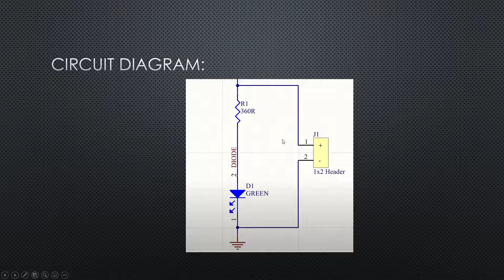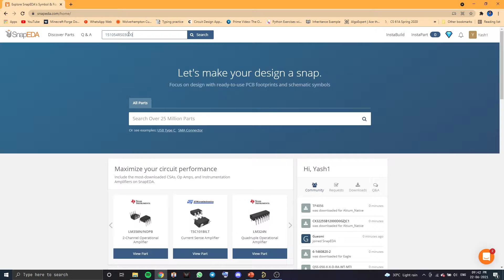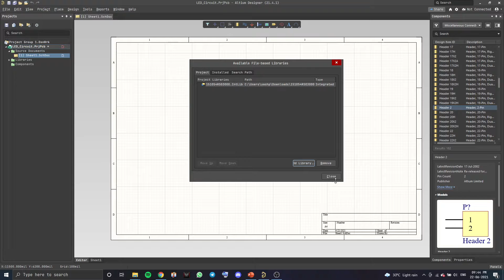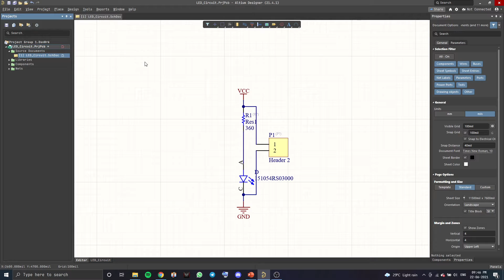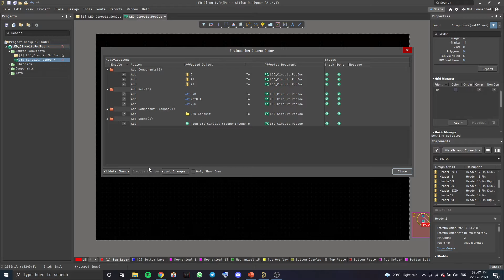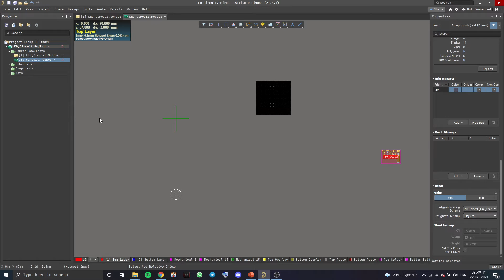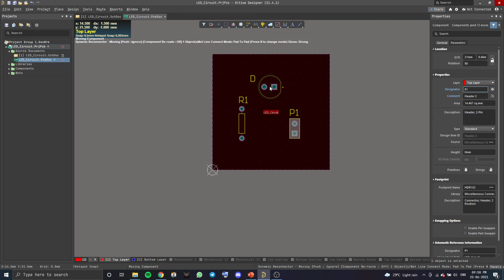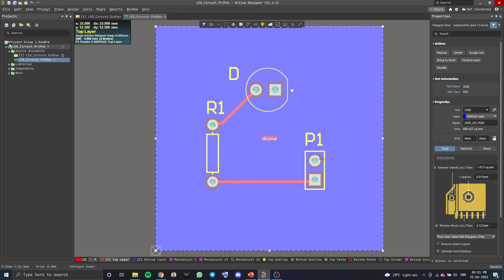PCB Designing Tutorial #3 - Adding libraries to Altium and simple PCB design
Altium Designer is a PCB and electronic design automation software package for printed circuit boards. In this video, we teach you how to add component libraries to Altium and design a simple PCB.

Download "ALTIUM DESIGNER" from the below link

Part number used in the video: 151054RS03000

This video has been submitted by DJS Robocon, DJSCE under the Robocraze Club Outreach Program. Video credits: Yash Bhimani